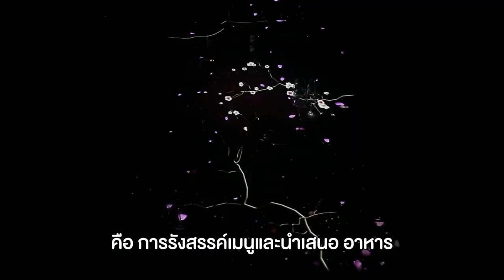สาดeเว้นท์ EP.6 ทุบ CHEF THAILAND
กักตัวยาวๆแบบนี้ หลายคนเริ่มผันตัวเป็นเชฟจำเป็น อาทิตย์นี้เราขอท้าทุกคนมาปลุกวิญญาณความเป็นเชฟ เปลี่ยนเมนูไข่แสนธรรมดา ให้กลายเป็นเมนูสุดสร้างสรรค์
แต่รสชาติจะทานได้มั้ย มาดูกัน😎

“สาดอีเว้นท์”
ทุกวันพฤหัส 18.00 น. ทาง FB : Sardevent Thailand และYouTube 📺 ช่อง Index Creativite Village PLC